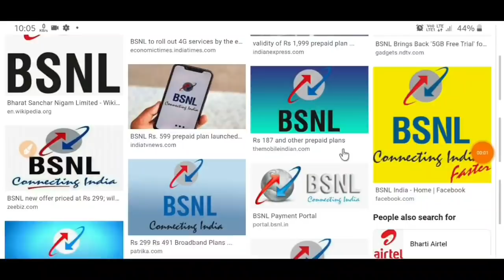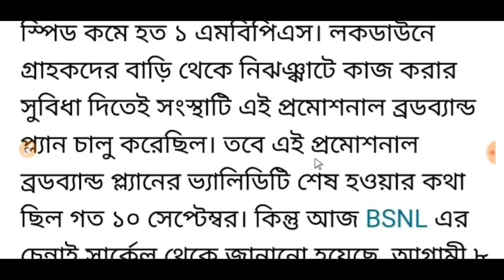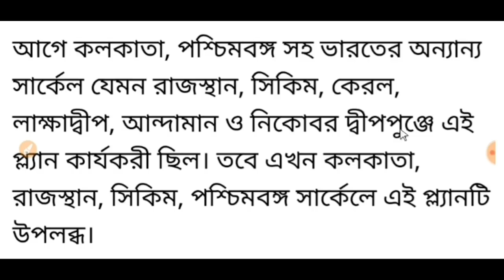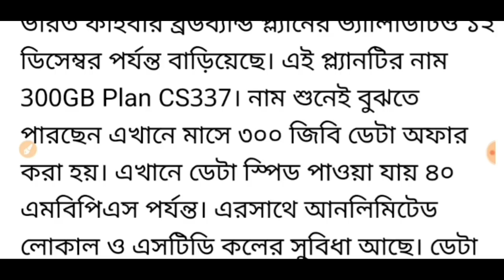BSNL এর Dhamaka Offer - 5GB Data পাবেন রোজ সম্পূর্ণ ফ্রীতে !!! JIO-AIRTEL এর মাথায় হাত !!!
After the new extension, the Work@Home broadband plan which allows BSNL landline users to get a basic broadband connection at no extra cost will be available till December 8, 2020. It is a very good move by BSNL and will attract a lot of users out there. As for the benefits, BSNL will offer 10 Mbps speeds till 5GB per day, post which the speeds will drop to 1 Mbps. As noted, the Work@Home BSNL offer will be applicable only to the company’s landline users who does not have an active broadband connection. After 30 days of availing the offer, it will be deactivated. Do make a note that there will be no installation charges during the promotional period.